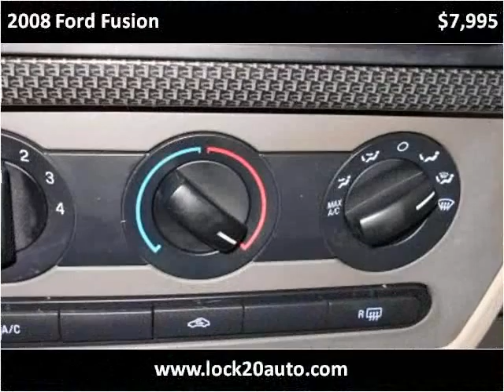2008 Ford Fusion Used Cars Newcomerstown OH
This 2008 Ford Fusion is available from Lock 20 Auto.